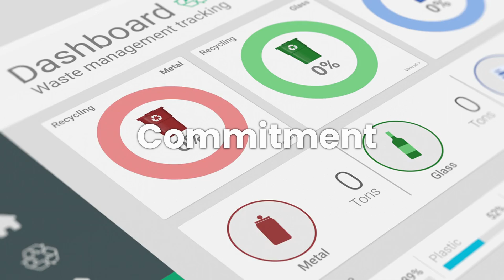Do You Have What It Takes to Live Off the Grid?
Think you can ditch the city and survive in the wilderness?

Living off the grid sounds adventurous, but it's a lot tougher than camping.

Can you handle no electricity, running water, or grocery stores?

You might be surprised by what it really takes to survive on your own.